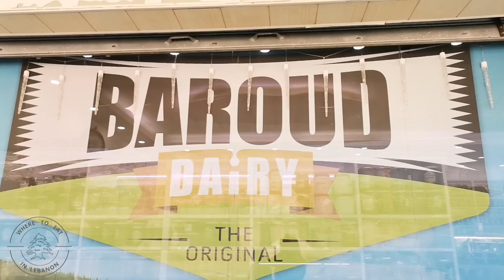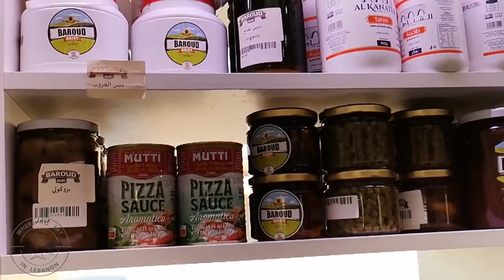BAROUD DAIRY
I will always share with you a 100% honest review!!